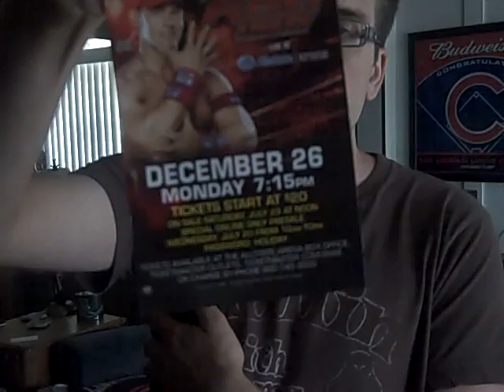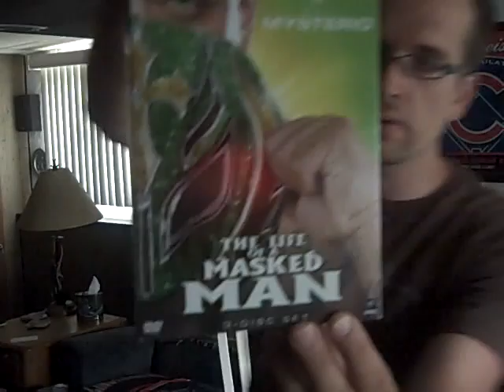Adventures In Chicago